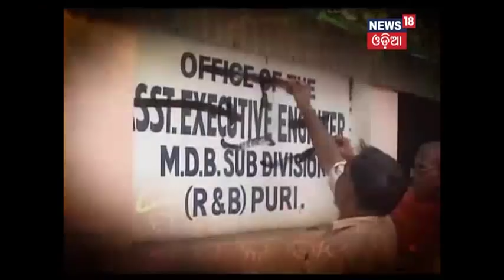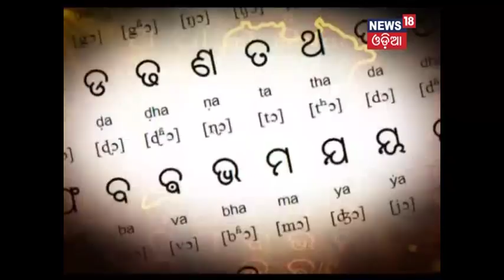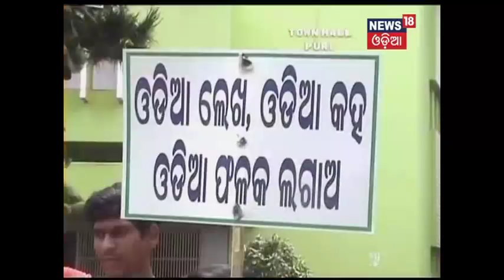News Room Debate "Odia Bhasa Priti" (26.12.17)- NEWS18 Odia